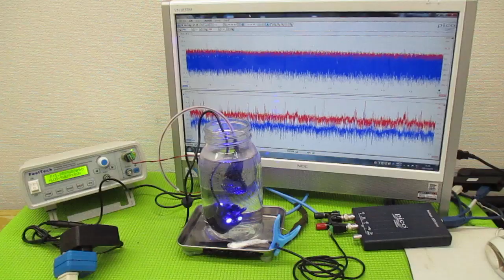超音波と表面弾性波（オリジナル超音波システムの開発技術） ultrasonic-labo